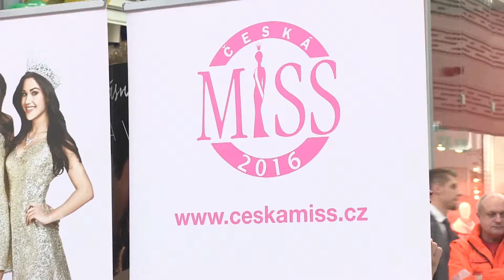15 46 Z14 CeskaMiss